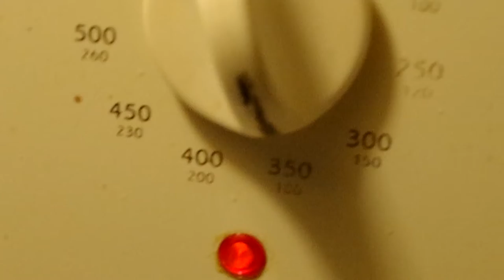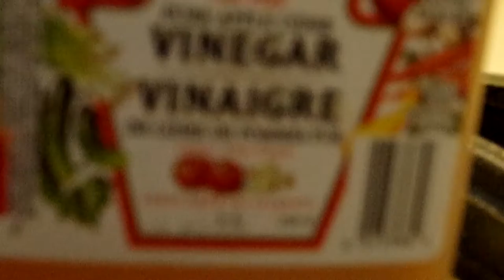Lobster 🦞and 🦐Shrimp Boiled? Our Way...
Our Anniversary  ...
My husband always said : "Long boring years".
 So we celebration our self with good food...
Hahaha
Kỹ niệm ngày cưới, ông xã thường nói" lấy nhau lâu quá phát chán". Hôm nay sẽ nấu nướng cho ngày ký niệm.